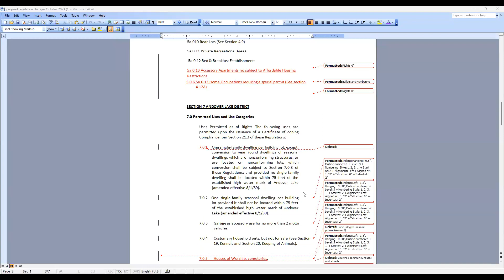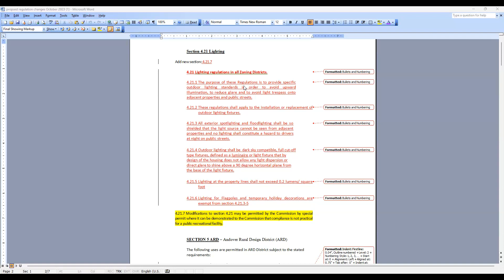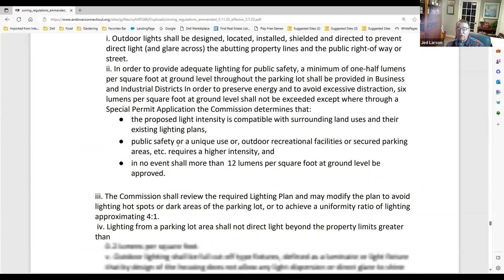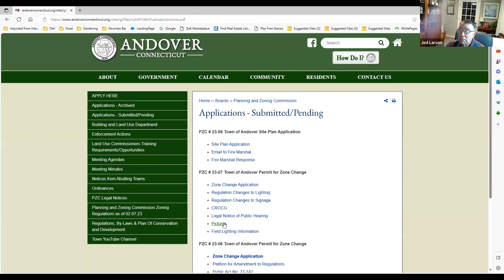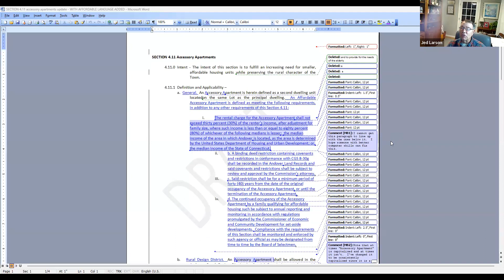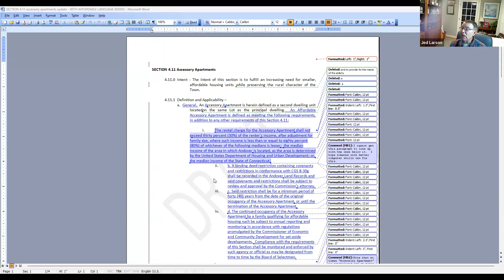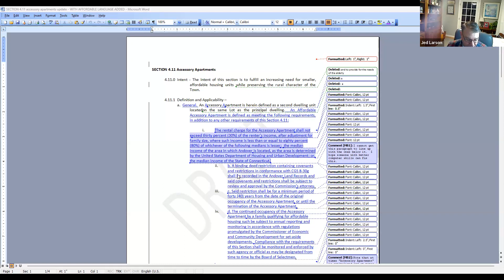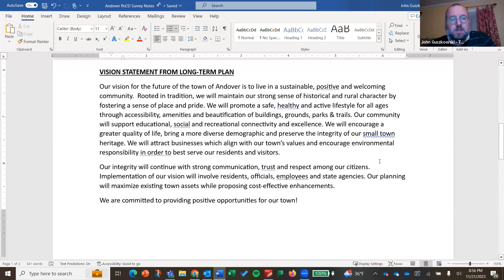Planning and Zoning Commission - Regular Meeting 11.21.23